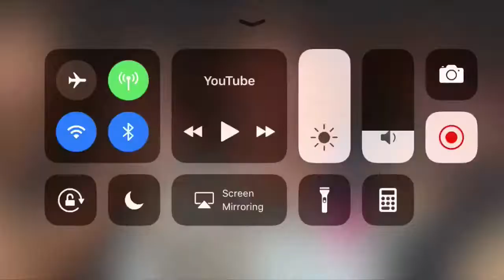Intro giveaway!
Hey guys giving away these and custom intros! Here’s what to do if you want one!

For the pre made ones-
Comment if you want 1 or 2 down below
1st-
2nd-

For personalized ones-
Comment which dances, which part of which song, and how long you want it to be around.

I hope you guys enjoy these!